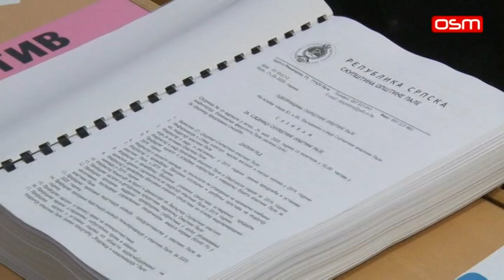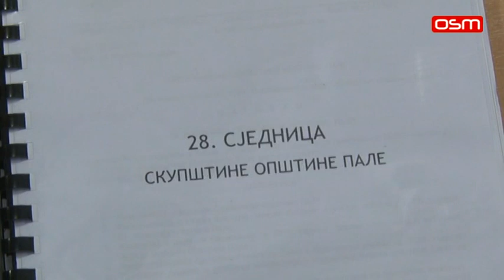SO PALE, PRILOG OSM TV, 29.05.2020.